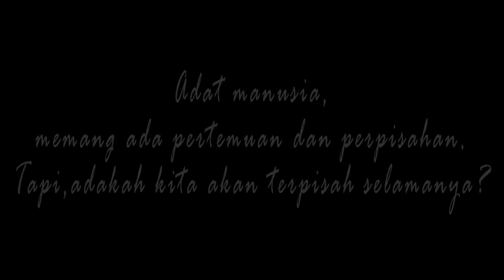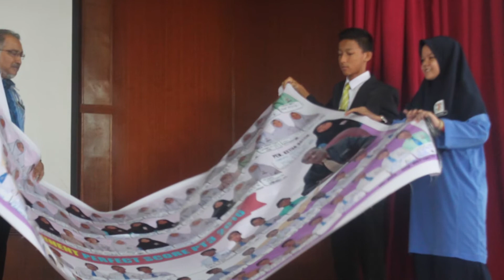Eminent 1418 : Memoriae